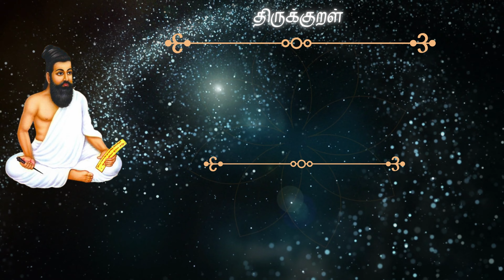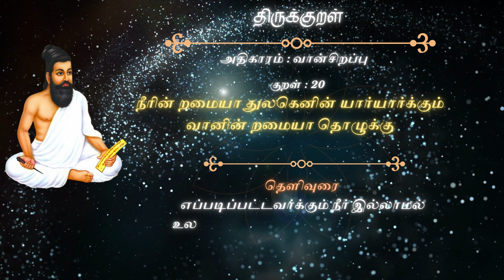வான்சிறப்பு 🙏 || அறத்துப்பால் 🙏 || திருக்குறள் 🙏 || UMV - UniMindVerse !